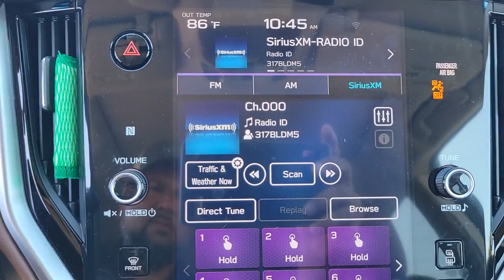2021 Subaru Outback Winter Park, Sanford, DeLand, Longwood NU053120A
Cinnamon Brown Pearl Used 2021 Subaru Outback Touring XT available in 985 Rinehart Road, Sanford, Florida at Headquarter Hyundai. Servicing the Sanford, Winter Park, DeLand, Longwood, FL area.

Headquarter Hyundai
985 Rinehart Road

Carfax One Owner No Accident History on Carfax Balance of Factory Warranty Like New Inside and Out Fully Serviced and Detailed Keyless Entry Cruise Control Bluetooth Rearview Camera Navigation Leather Seats Sunroof.Youll feel like you bought from the factory! Recent Arrival! 23/30 City/Highway MPG